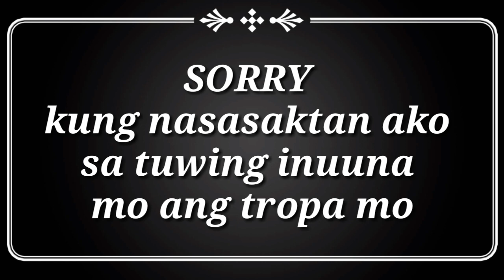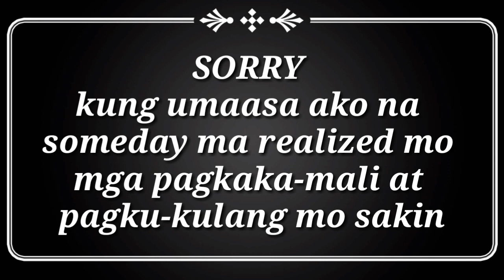SORRY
"SORRY" para sa mga taong nagmamahal ng sobra